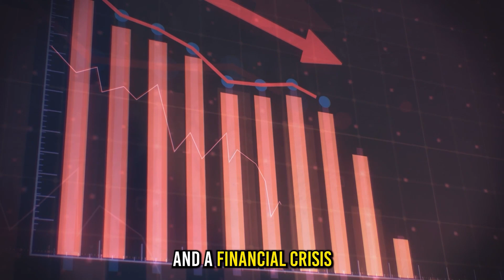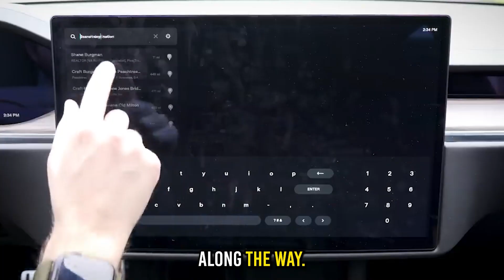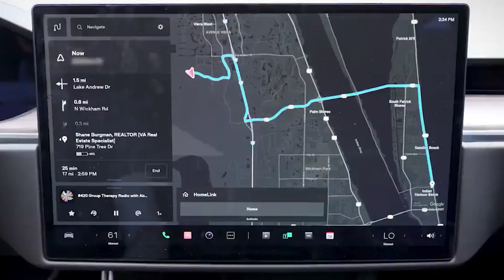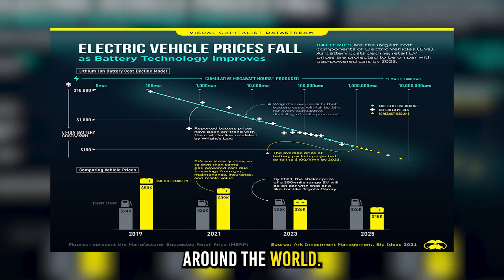Tesla's Revolution: Past Successes and Future Growth Plans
Tesla: Igniting the Electric Revolution – A Deep Dive into its Innovation and Impact

Explore the groundbreaking journey of Tesla, from its conception by visionary Elon Musk to becoming a titan in the electric vehicle and sustainable energy industry. This detailed video uncovers the critical moments and innovations that have propelled Tesla to the forefront of the automotive world, redefining the future of transportation.

Tesla's Revolution: From Concept to Electric Phenomenon
Accelerating the Future: The Drive Behind Tesla's Mission
Powering Change: Tesla's Charge Toward Sustainable Energy
The Vision of Elon Musk: A New Era of Automotive Excellence
Beyond Electric Cars: Tesla's Impact on Renewable Energy
Unleashing Potential: Tesla's Role in the Green Technology Revolution
The Road to Sustainability: Tesla's Path to Changing the World
Electrifying Dreams: How Tesla Became a Symbol of Innovation
Shaping Tomorrow: Tesla's Contributions to a Cleaner Planet
Driving Forward: Tesla's Legacy of Innovation and Inspiration

⌛ Chapters:

00:00 Intro
00:50 The Dream of Elon Musk
02:45 The Rise of Tesla
05:00 Innovations That Changed the Game
07:58 Gigafactory: A Vision for the Future
09:04 Tesla’s Road to the Future
10:00 Conclusion

Inside the Video:
The Vision of Elon Musk: Discover how Elon Musk's ambitious dream laid the foundation for a company that would challenge and change the automotive industry forever.
The Rise of Tesla: Journey through Tesla's history, from its first electric Roadster to its global dominance with the Model S, Model X, Model 3, and more.
Innovations That Changed the Game: Learn about the technological breakthroughs that have set Tesla apart, including electric powertrains, battery technology, and autopilot features.
Gigafactory: A Vision for the Future: Get an inside look at Tesla's Gigafactories, which are pivotal to the company's strategy for mass-producing electric vehicles and batteries.
Tesla’s Road to the Future: Peek into Tesla’s future projects and ambitions that promise to push the boundaries of technology, transportation, and sustainability even further.

📺 Why Watch?
This video isn't just a recount of Tesla's milestones; it's an inspiring narrative of vision, resilience, and innovation. Ideal for tech enthusiasts, environmental advocates, or anyone fascinated by the intersection of technology and sustainability, this story offers insights into the relentless pursuit of a better, cleaner future.

🔗 Engage with Us:
Join the conversation by sharing your thoughts on Tesla's impact, the future of electric vehicles, or how innovation is shaping our approach to environmental challenges. Your engagement helps us create more content that sparks curiosity and brings valuable discussions to our community.